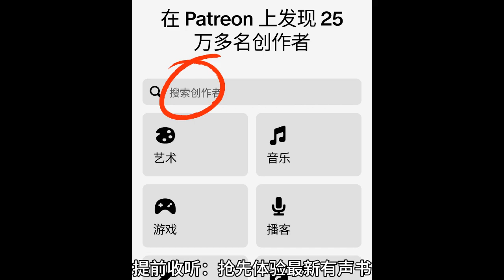【最后一个赶尸人】第46 50集【来Patreon搜索海量有声书听更多内容】